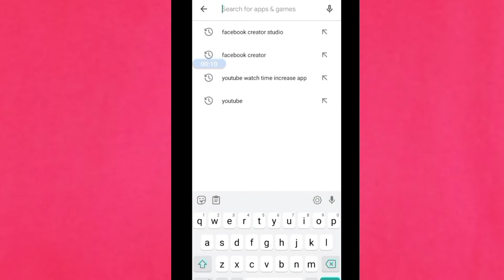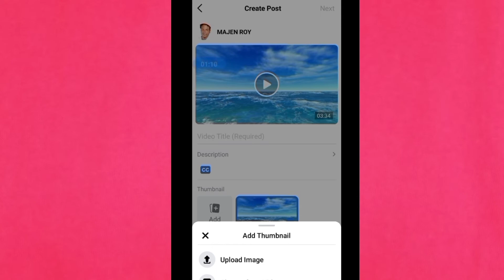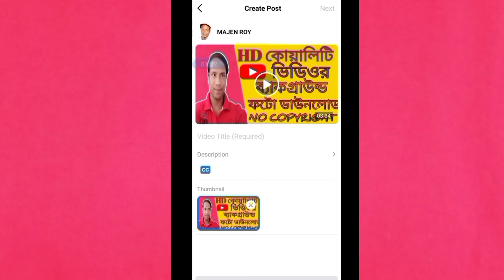How to add facebook thumbnail।ফেসবুক পেজের ভিডিওতে থাম্বনেইল লাগান।।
নমস্কার বান্ধুরা,

      ভবেশ রায় টেক ইউ টিউব চ্যানেলে আপনাদের স্বাগত জানাই।
বান্ধুরা, ফেসবুক পেজের ভিডিওতে থাম্বনেইল লাগাতে হলে এই ভিডিওটি শুরু থেকে শেষ পর্যন্ত দেখবেন।
একটি এপ্লিকেশনের সাহায্যে ভিডিও আপলোড থেকে টাইটেল, ডেসক্রিপশন এবং থাম্বনেইল খুব সহজে লাগাতে পারবেন।

How to add facebook থাম্বনেইল
ফেসবুক পেজের ভিডিওতে থাম্বনেইল লাগান
Perfect/Right keywords research for youtube video.
Best blog channel keywords.
How to rank your channel.
Top 5 youtube channel ideas.
How to add keyword to your youtube channel.
Youtube keywords research 2023 bangla.
Best gaming video tag & keywords.
How shoot my youtube video.
Youtube channel language setting.
How to use tag in youtube video bangla.